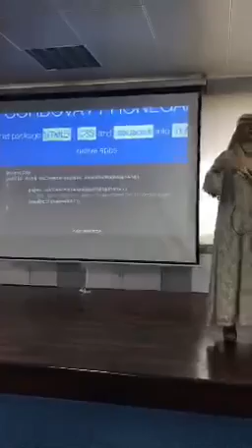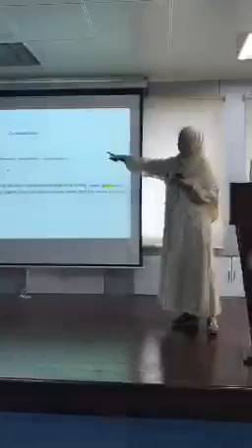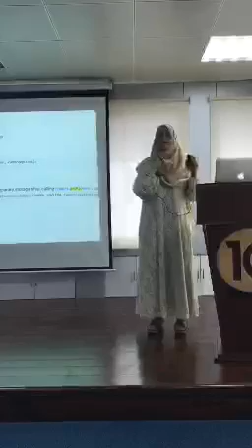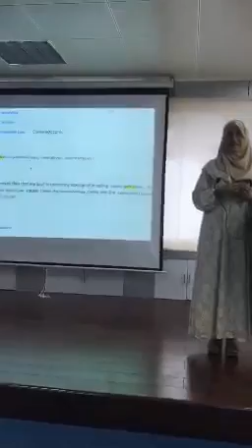Team 10Pearls Khi -- Q A session with Sara Ahmed AngularJS/Ionic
Session on Ionic Mobile Framework in Angular Meetup at 10Pearls Karachi... 10 Pearls University